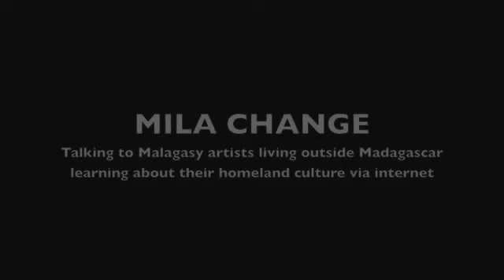Mila Change interviewed Madagascar Slim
Mila Change was talking to Madagascar Slim and his band in the backstage of BAM, Brooklyn Academy of Music, before getting up on stage. All band members live in Canada and they learn traditional values and follow the evolution of their culture via internet.